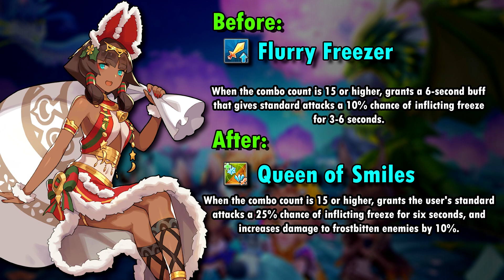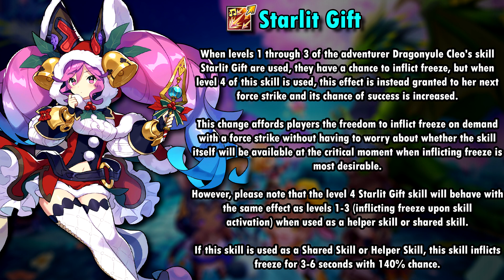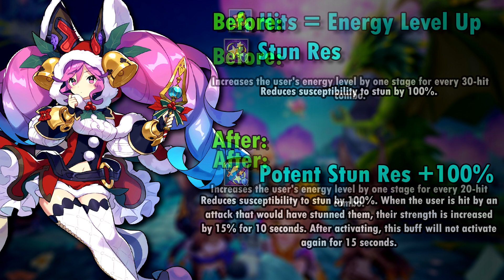Analyzing Mana Spirals: Dragonyule Cleo, Dragonyule Nefaria & Dragonyule Xainfried | Dragalia Lost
In this video, we take a detailed look at how the new Mana Spirals affect the three Dragonyule units in Dragalia Lost from the past years. Wait...just three?

00:00 Intro
00:18 Dragonyule Nefaria
02:30 Dragonyule Xainfried
04:12 Dragonyule Cleo
05:45 Dragonyule Xand...er?
06:05 Outro